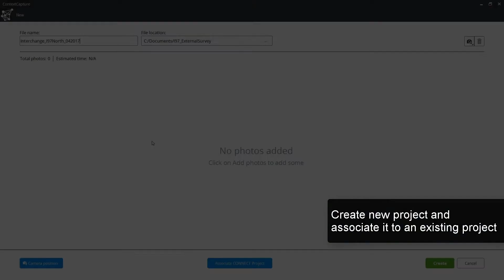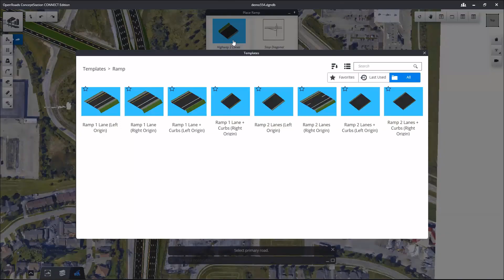Road Design - ContextCapture and ProjectWise ContextShare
Department of Transportation  / CONCEPTUAL DESIGN
Need to reduce project cost and risk as early as possible.
Need cost-effective way to share reality mesh captured from UAV to sub-contractor working on design options.

Products: ContextCapture cloud processing service (coming soon), ProjectWise ContextShare (coming soon), OpenRoads ConceptStation, and LumenRT